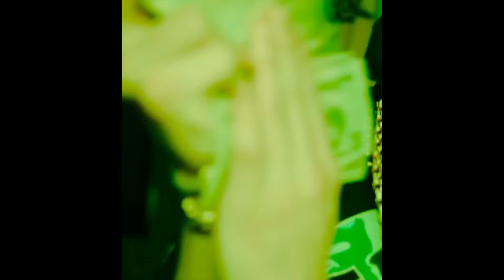[FREE] Hades 66 x Pressure 9X19 Type Beat - "BUNKER " | Trap Instrumental 2024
💸 Comprar (Sin Tag) (Compra 2 Obtén 1 GRATIS)
⏬ Descarga Gratis Con Tag (SOLO PARA USO SIN FINES DE LUCRO)

162/D min

Prod by Gazz Beatz

📑 IMPORTANTE:
• Este beat es GRATIS para uso SIN FINES de lucro, Debes dar los créditos (prod. gazz) No se puede subir a ninguna distribuidora para subir la cancion a Instagram, ni a plataformas como (Youtube Music, Spotify, Souncloud, iTunes, etc) No pongas derechos de autor (Copyright) sobre la canción a menos que hayas comprado la licencia exclusiva, de lo contrario recibirás una queja a tu canal.